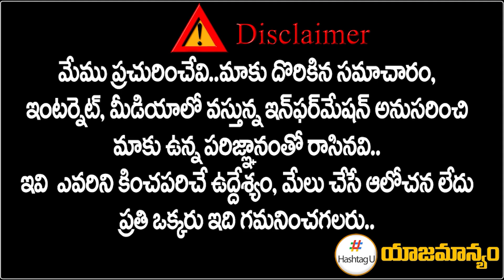బీజేపీకి ఆర్టిక‌ల్ 370 దెబ్బ‌..! కాశ్మీర్‪లో స‌గం సీట్లే పోటీ | 350 Article Effect on BJP in Kashmir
బీజేపీకి ఆర్టిక‌ల్ 370 దెబ్బ‌..! కాశ్మీర్‪లో స‌గం సీట్లే పోటీ | 350 Article Effect on BJP in Kashmir | HashtagU